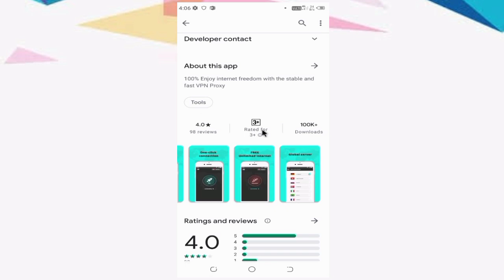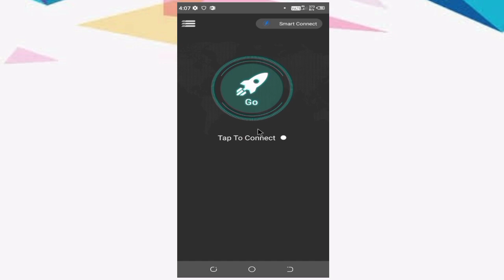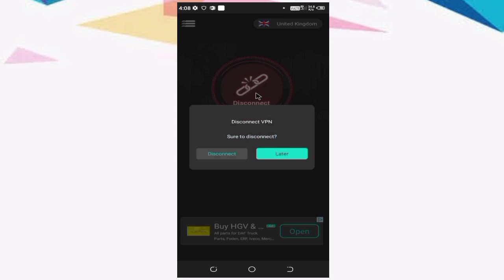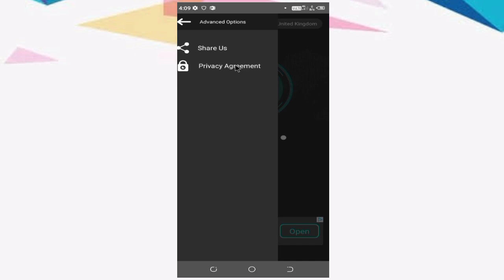Rocket Vpn App Kaise Use Kare || How To Use Rocket Vpn App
Dotso  Is video  Me Maine  Aapko Ye Bataya Hai Ki  Rocket Vpn App Kaise Use Kare  Ummeed  Hai Apko Ye Video Bahut  Pasand  Aayega Thank You so much…..